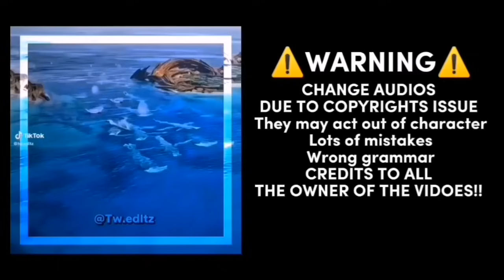Avatar 2/ Sully siblings react to Jake Sully human/GCRV